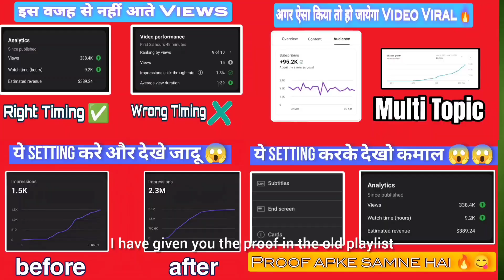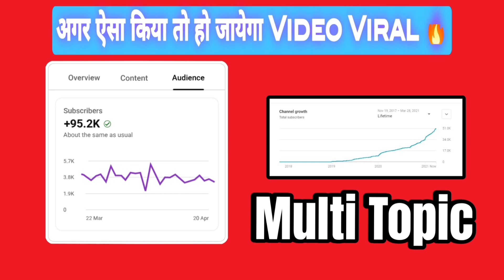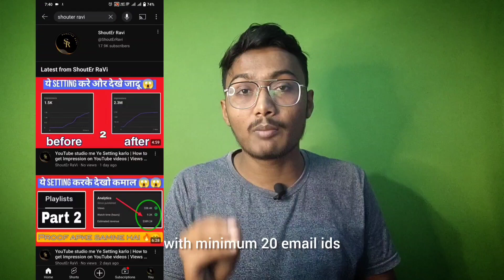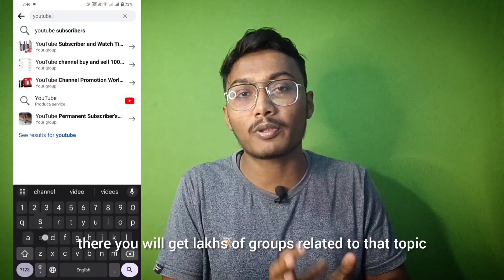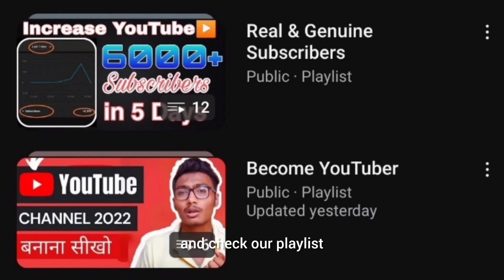YouTube studio me Ye Setting karlo | How to get subscribers on YouTube | Views kaise badhaye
ByYouTube studio me Ye Setting karlo | How to get subscribers on YouTube | Views kaise badhaye

Time Stamp:-
00:00

1. YouTube Auto Views
2. YouTube Auto Comments
4. 4000 hours Complete in 1 Day
5.  Shouter Ravi